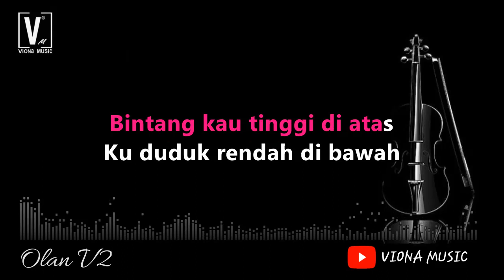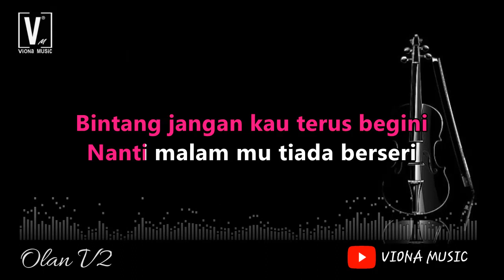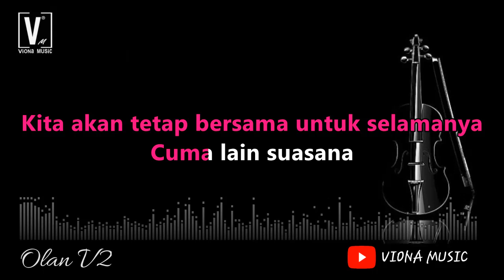BINTANG || BUDAK KACAMATA || KARAOKE || NADA CEWEK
Karaoke Bintang nada cewek dari kumpulan Budak kacamata. bintang lagu kumpulan budak kacamata nada wanita .

 lirik :
Ku pandang diatas awan
Ku lihat bintang melambai
Ku hulur tangan menggapai
Tetapi tiada sampai
Ku tahu bintang menunggu
Namun apalah dayaku
Ku hanya mampu meratap
Di dalam ratapan sayu
Bintang kau jangan bersedih
Bintang kau jangan menangis
Tiada mampu ku ke sana walau telah direncana
Bintang kau tinggi di atas
Ku duduk rendah di bawah
Hidup mu berteman bulan bukan insan kekurangan
Bintang jangan kau terus begini
Nanti malam mu tiada berseri
Kita akan tetap bersama untuk selamanya
Cuma lain suasana
Bintang hentikanlah
Tangisan yang akan menyiksa diriku
Bintang dengarkanlah
Ada satu pesanan terakhir dariku
Bintang kau pergilah
Kerna itulah yang terbaik untukmu
Cuma lain suasana
Bintang hentikanlah
Bintang dengarkanlah
Bintang kau pergilah
Bintang
Percayalah hanya engkau satu di dalam hidupku
Bintang
Sumber: LyricFind